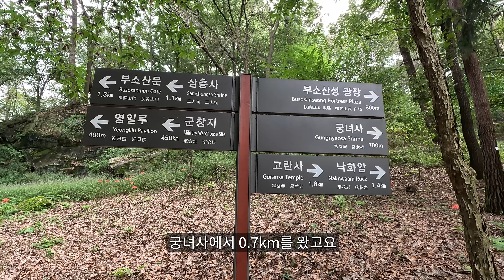11월 4일! 최고의 단풍길을 걷다! 워킹페스타 in 백제 (walkingfesta.or.kr)/걷기만 해도 경품이 팡팡팡!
*아름다운 가을 단풍길과 태자들만이 거닐었던 비밀의 숲! 그리고 유네스코 세계유산을 둘러보는 걷기 축제를 소개하는 영상입니다.
* 이 영상은 부여군의 제작지원으로 제작되었습니다.

*제4회 워킹페스타 in 백제 - (walkingfesta.or.kr) 홈페이지
1. 2023년 11.04 (토요일) 13시 ~ 17시 / 현장접수 12시~13시
2. 집결지및 출발지: 부여 관북리 유적지
3. 주차장 -부소산성 주차장 / 관북리 유적지 주차장
만차시-구드래 조각공원 주차장(주차후 걸어서 8분 이동)
              구드래 나루터 주차장(주차후 걸어서 12~15분이동)
4.걷기 코스: 관북리 유적지-부소산성 구문매표소-낙화암사거리-태자골 숲길-삼충사-부소산성 정문
                      정림사지-궁남지(4.2km, 2시간) (2시간 안에 충분히 걸을 수 있습니다)

1)부여관북리유적주차장1 : 충남 부여군 부여읍 구아리 10-1
2) 부여관북리유적주차장2: 충남 부여군 부여읍 구아리 2-64
3)부소산성주차장: 충남 부여군 부여읍 성왕로 247-9
4)구드래 조각공원 주차장: 충남 부여군 부여읍 나루터로 57
5)구드래 나루터 주차장: 충남 부여군 부여읍 나루터로 72
6)궁남지(서동공원)주차장: 충남 부여군 부여읍 동남리 152-1

*부여 가볼만한곳
1. 백제문화단지-백제 사비시대의 사비궁과 절인 능사, 그리고 귀족 저택과 군사 저택,
일반 평민의 집이 모여있습니다. 맨 위쪽에는 위례성도 재현해 놓았습니다.
1)제1주차장: 충남 부여군 규암면 합정리 599
2)제2주차장: 충남 부여군 규암면 합정리 584
주차 무료
입장료: 대인 6,000원 /청·군경 4,500원 /소인 3,000원

2.백마강 물억새 생태공원 or 나래공원
충남 부여군 부여읍 군수리 518-12
주차 무료/ 주차장 만차시 둑방길 한켠에 주차하시면 됩니다

3.성흥산 사랑나무
충남 부여군 성흥로97번길 167
주차무료
 -주차후 10~15분 정도 걸어야 합니다.

4.부여 무량사
충남 부여군 외산면 무량로 203
주차 무료/입장료 무료

5.서동요테마파크-드라마 세트장
충남 부여군 충화면 충신로 616
주차 무료
입장료: 어른 2,000원 /청소년.군경 1,500원/어린이 1,000원
*드라마 세트장 옆에 둘레길이 있습니다.
둘레길은 1.63km, 30~40분 정도 소요됩니다.